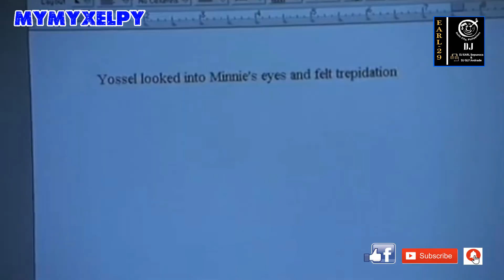Honestly Remix- Stryper (By Club DJ GLY Andrade)